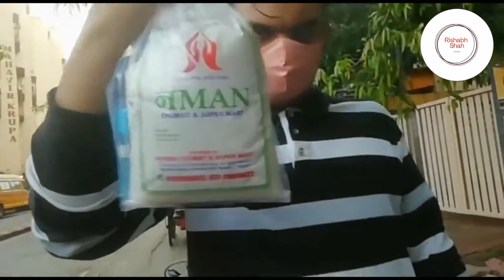🤦🏻‍♂EVERYTIME ON THE PHONE📱!!!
Hello guys, hope you'll are doing extremely well. I'm presenting to you my next vlog wherein I went with Yash to the dental clinic. The next day I went with Bhavik to the eye clinic.

Keep loving❤️
Keep supporting 😊
Keep sharing👉